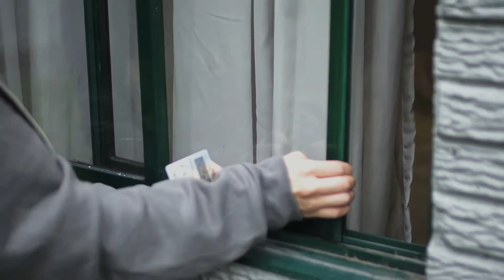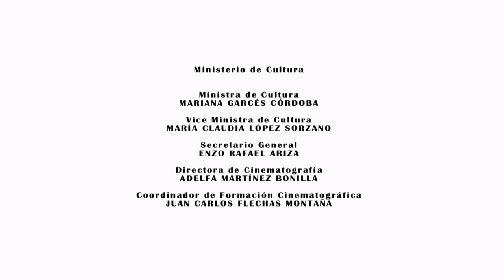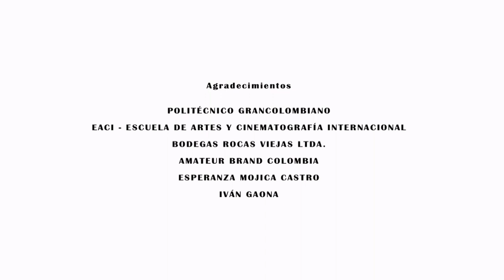Cortometraje "De barrio"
THE HOOD-Trailer
Direction by : SEBASTIAN GALVIS
Production by: JENNY UMAÑA
Scholarship by the Cultural Ministry of Colombia, Scholarship in production regional Short Film and documentaries.
Official selection in International Film Festival of Cartagena –FICCI 2015,
Participated in Bogoshorts sessions 2016,
Participated in Intravenosa session 2016,
Colombian National Library Prize the best Short Film
Official selection Viva Latino film Festival NYC Int’l 2017
Dublin international short film and music festival 2018
Festival International de Cali 2018
Bogota, Colombia